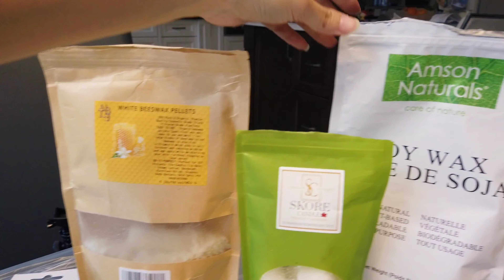如何DIY香薰蜡烛（详细步骤）